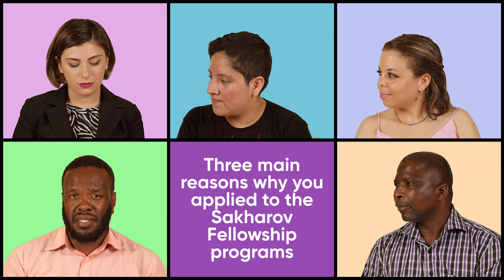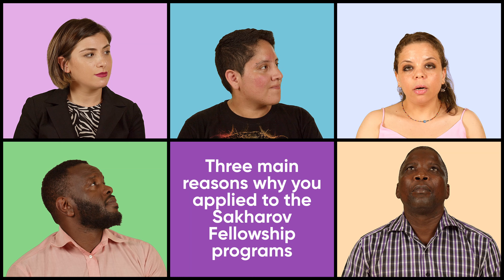Interviews with the Sakharov Fellows at the Venice School for Human Rights Defenders 2022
Watch the full interviews with the Sakharov Fellows during the VeniceSchool for HumanRightsDefenders 2022 regarding the best elements and benefits of HumanRightsEducation and trainings.